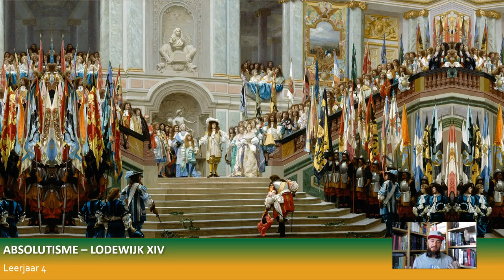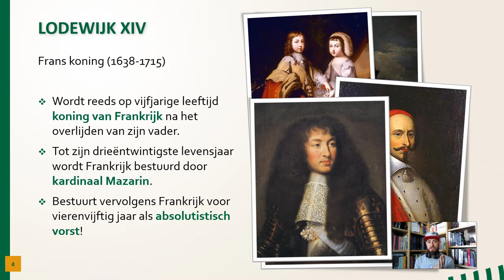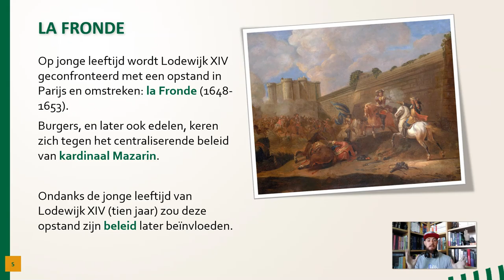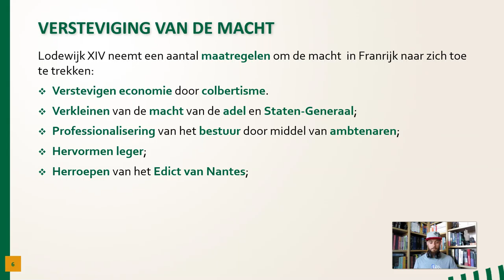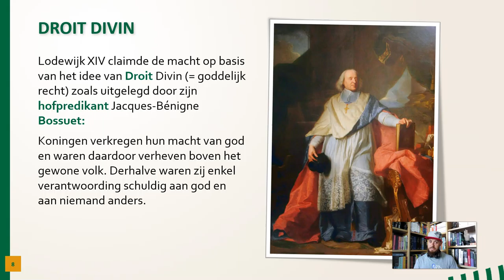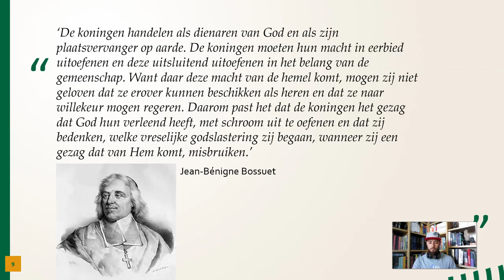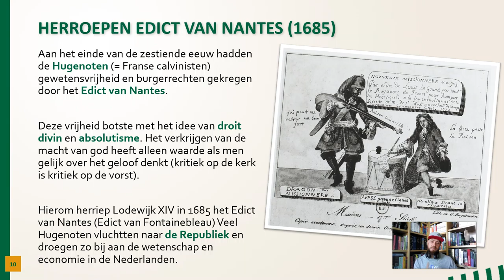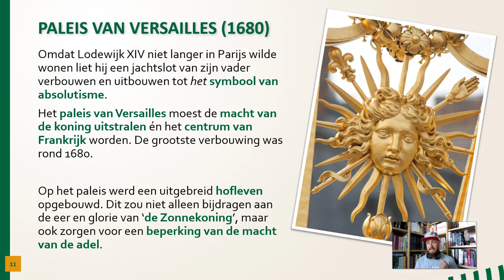Tijd van Regenten en Vorsten - Absolutisme (Lodewijk XIV)